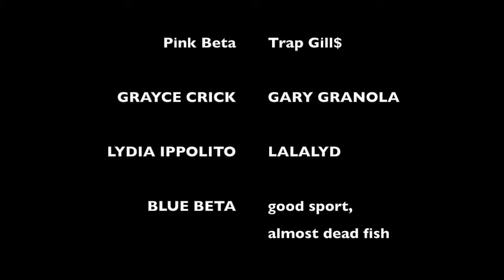BETA FISH 2K15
Lydia Ippolito and Grayce Crick present: Beta Fish 2k15! This is a super informative video about beta fish that was made for our 10th grade bio final!